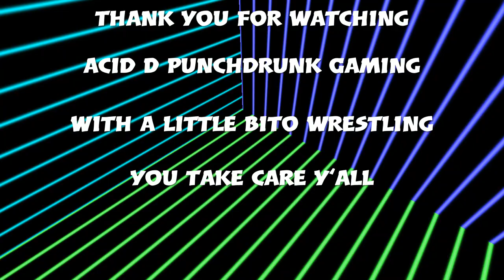APGW:Mayhem 1 more till Heel in a cell !! April Week3 Pt2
Alan & Austin continue their feud & Dr Zoidburg, Ned Flanders, Shaggy & Beavis all appear & more !!!